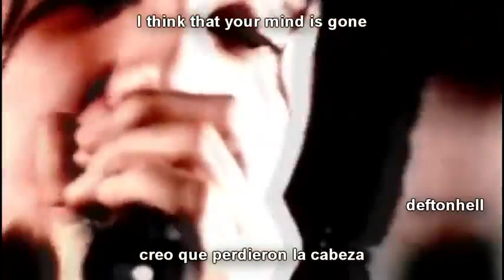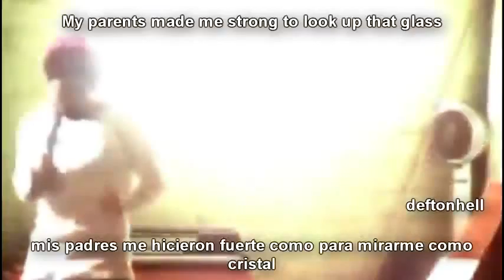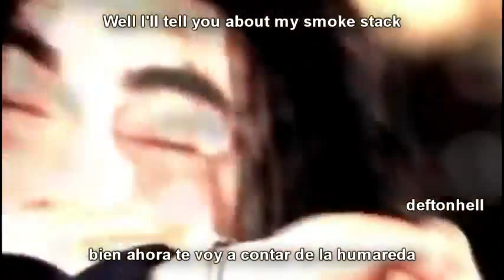Deftones 7 Words Subtitulos en Español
7 Palabras
Nunca seré el mismo, rompiendo decencia
no seas el tronco del árbol, no te caigas en mis raíces
he estado tarareando demasiadas palabras, tengo una débil autoestima
ha entrado y salido de cada sueño
pero hay algo mas, que nos trajo ansiedad
guardate todo adentro hasta que llegue el momento de soltarlo
creo que ustedes lo inventaron, creo que perdieron la cabeza
pienso que no deberían glorificarlo - ahora se equivocaron

chupen!
me joden la cabeza
chupen!
perra

vos y yo, estamos acá solos
cara plana al lo largo del filo del vidrio
pero no estoy acá para andar predicando, simplemente estoy harto
de los matones
mis padres me hicieron fuerte para mirar hacia ese vidrio
entonces porqué debería intentar actuar como que estuviera un
poco enojado
con toda esa mierda que tiene que estar guardada atrás
ustedes hijos de puta lo inventaron, perdieron su puta cabeza
nunca deberían haberlo glorificado - ahora tienen razón

chupen!
chupen!
perra

habla rápido, no me conoces, callate, no me conoces
chillan como cerdos cuando son unos simios de mierda
ahora te voy a contar de mi pila de humo
le vamos a dar la espalda a lo que venga
los vamos a bardear, les vamos a decir que escuchen hijos de puta
es decir, ellos saben que es lo que viene, negro
estoy pensando algo perverso y no le voy a decir a nadie
pensando tanto de mi hasta ahora, pero anda a agarrarlo
me encantaría pensar, para quien hice esta mierda, pertenezco donde ellos
porque no podemos volver a traer esas vidas,

existimos para cesar, entiéndanlo
dios odia las sombras negras y todos los que juegan
Sr. Cerdo porque veo, mierda
seguro que ya aplastaste la toda dignidad de mis hermanos
y al jurado, no pueden haber cambios de piel, la mía luce colorada
acaso eso significa que estoy quemado?
Porque uds hijos de puta lo inventaron, habían perdido su puta cabeza
nunca deberían haberlo glorificado, se equivocan!!

chupen!
chupen!
tu chico malo!